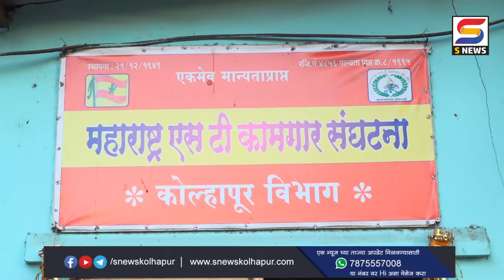एसटी कामगार संघटना उच्च न्यायालयात जाणार.